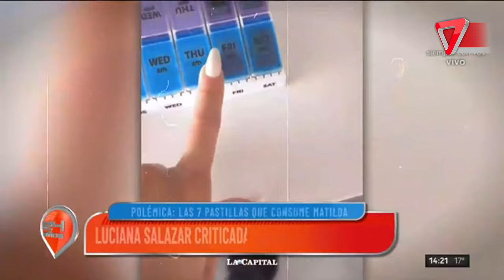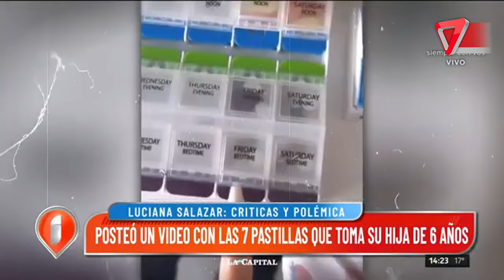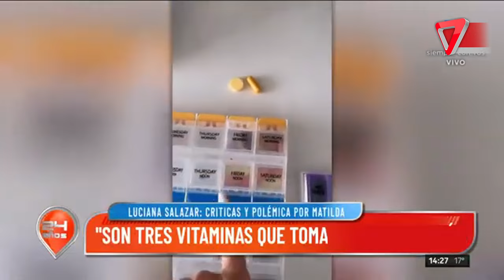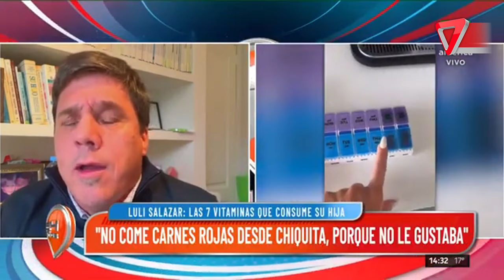Luciana Salazar: "escándalo por la cantidad de pastillas que le da a su hija"